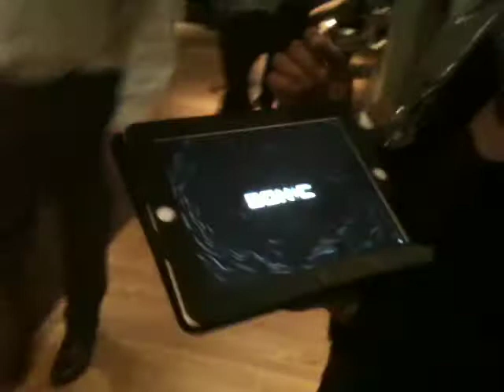Thicket app demo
A demo of the musical texture app "Thicket" at the 2011 SONiC Festival.
(October 22, 2011 at Roulette - Alarm Will Sound)